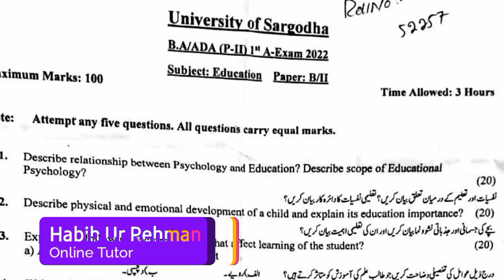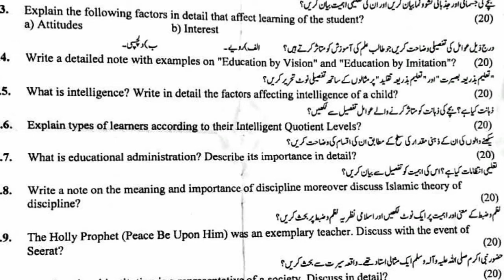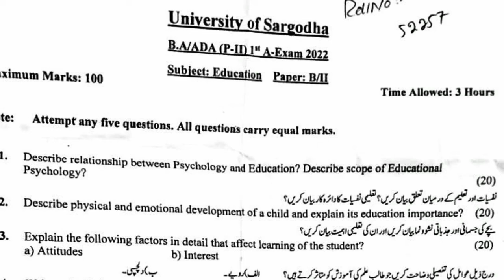Education Paper-B (Part.2) Paper Pattern, 1st Annual 2022, Sargodha University, taleemkidunya